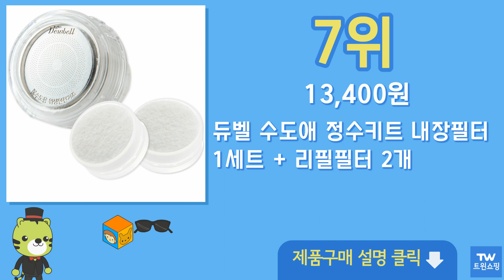세면대 필터 추천 순위 Top10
구매링크

1위  아토젯 프리미엄 세면대 필터수전 + 정수필터 6p, 1세트  29,800원

2위  듀벨 수도애 정수키트 세면대 필터 + 리필 12p 세트, 1세트  20,900원

3위  아토젯 프리미엄 세면대 필터 헤드 2p, 1세트  29,800원

4위  코멧 퓨어 세면대용 샤워기 + 필터 7P, 1세트  24,990원

5위  아토젯 프리미엄 세면대 리필필터, 6개  15,210원

6위  코멧 세면대용 필터 샤워 헤드 (본품 + 필터), 1세트  17,990원

7위  듀벨 수도애 정수키트 내장필터 1세트 + 리필필터 2개  13,400원

8위  아토젯 클렌징 세면대 + 필터 6p 세트, 1세트  33,800원

9위  듀벨 수도애 정수필터 세면대용 알뜰형, 2개  23,100원

10위  바스템 리워터 샤워기/주방필터/세면대 호환필터 모음, 01.바스템 리워터 필터샤워기 호환필터 10개  15,740원